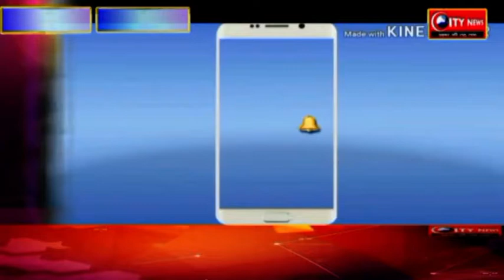भाजपा सरकार के क्रिया कलाप से प्रदेश के लोग कर रहे है त्राहिमाम ---हेमंत सोरेन